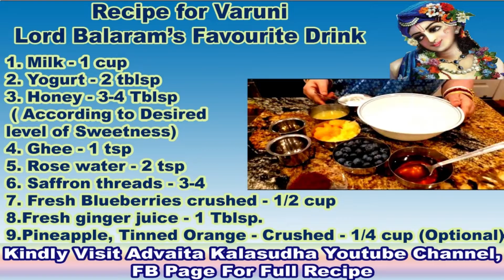How to make Varuni - Lord Balarama’s Favorite Drink